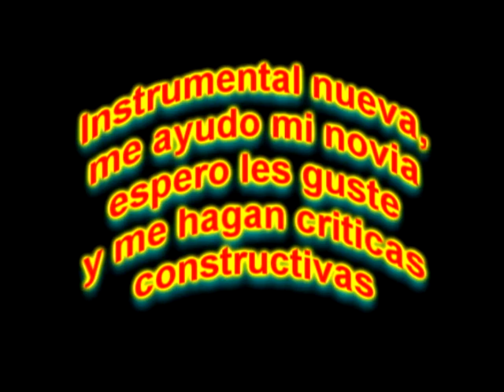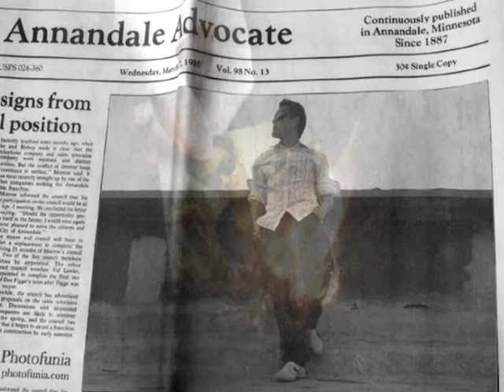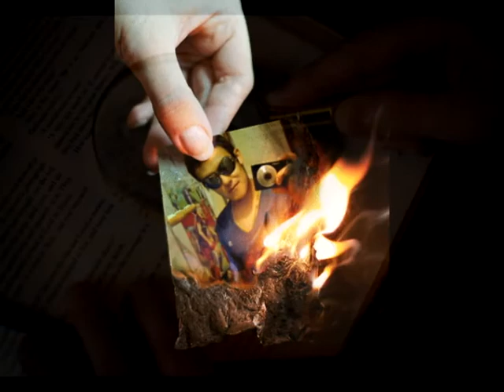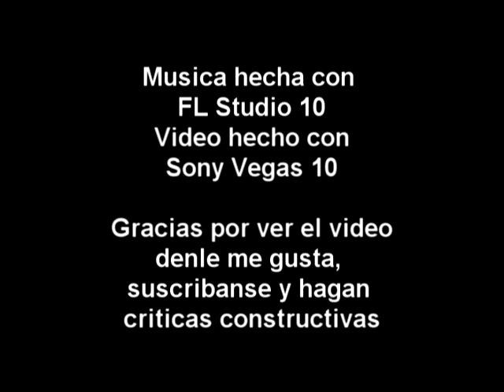Instrumental Clasica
es una instrumental hecha con una base clasica, espero les guste y comenten, le den manita arriba y se suscriban, denme sus criticas constructivas, que me falta que me sobra, espero su aceptacion